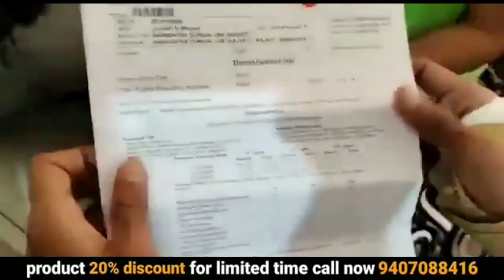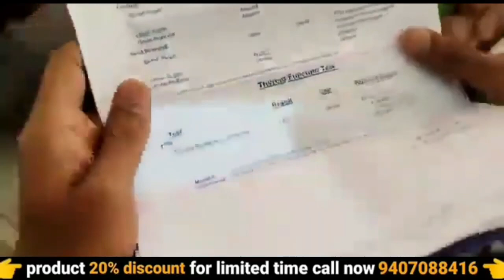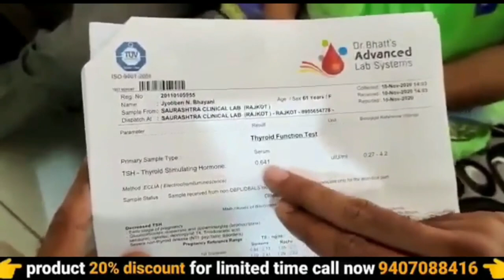thyroid problems in women | yoga for thyroid | what is thyroid in hindi | ayurvedic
thyroid problems in women | yoga for thyroid | what is thyroid in hindi | thyroid | ayurvedic medicine | awpl result | 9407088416

your query :-
ayurvedic
ayurvedic treatment
ayurvedic medicine
ayurvedic tips
ayurveda
awpl result
Swami Ramdev
thyroid problems in women
thyroid
thyroid treatment
thyroid symptoms
thyroid gland
thyroid gland anatomy
thyroid exercise
thyroid cancer
thyroid surgery
thyroid problems
thyroid diet
thyroid disease
yoga for thyroid problems
थायराइड